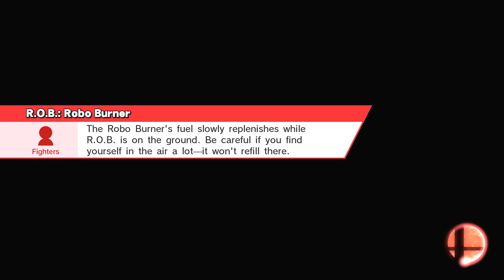SSB4 For Glory 1-on-1 #133 MLG Style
That MLG Kirby and Pikachu. If I play like that, I might try out for the MLG